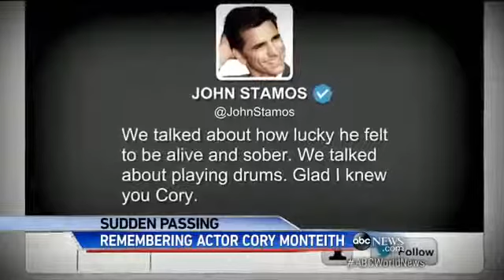'Glee' Star Found Dead in Hotel Room